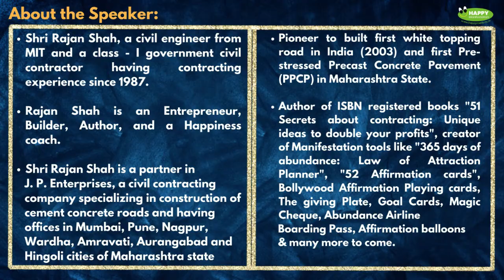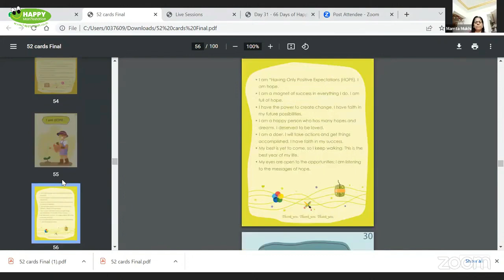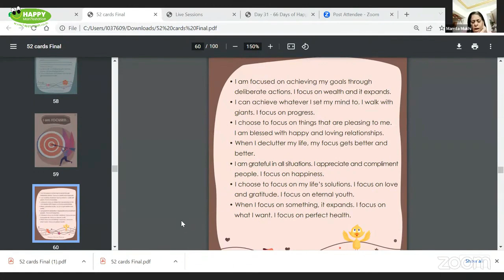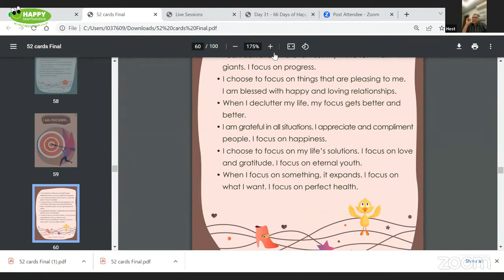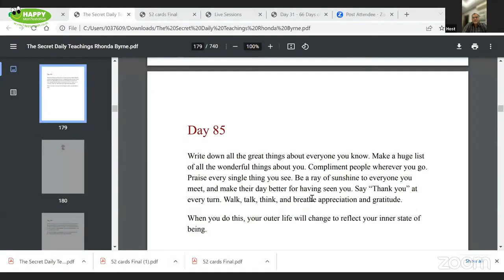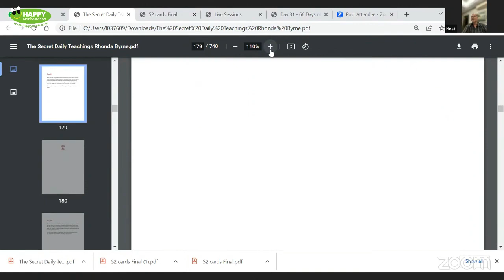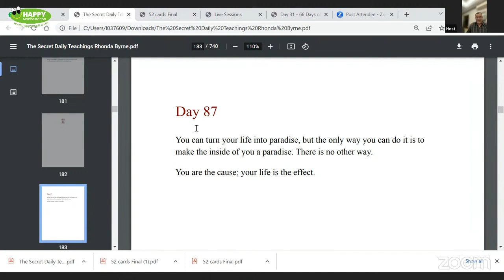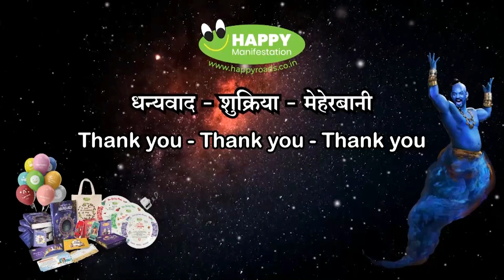Day 31 (06.03.23) - 66 Days of Happy Thoughts